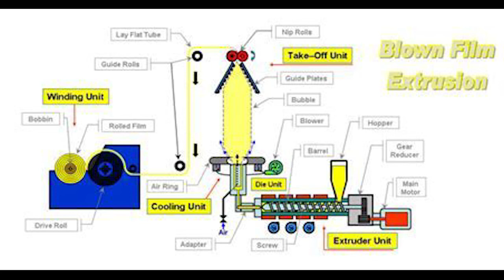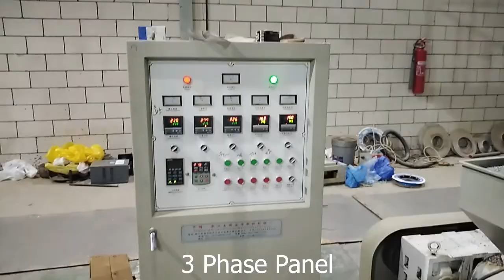Blown Film Extrusion Process | Blown Film Extrusion Process In Hindi | Blown Film Extrusion Method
Blown Film Extrusion Process | Blown Film Extrusion Process In Hindi | Blown Film Extrusion Method 2021

Process of Blown Film Extrusion

Blown film extrusion can be complex so we will now explain each step of the process in detail! The first step is to melt the polymer into an extruder. Polymer resin, often in the form of beads, is loaded into a hopper and fed into a heated barrel with a screw. The screw is used to transport the polymer down the barrel. The beads are gradually heated to melt the polymer. The heat profile is an important part of extrusion as the polymer may thermally degrade if overheated. When the molten material reaches the end of the barrel, it is extruded through a die. It is at this point that blown film extrusion differs from other extrusion processes.

There are a few different types of dies used in blown film extrusion with the most common being annular, which is a simple circle die. The molten polymer enters the die head and the air is injected via a hole in the dead center to radially inflate the polymer into a thin tube that is many times its original, extruded diameter. It is this step of the process that can be adjusted to achieve the desired film thickness and width.

The hot tube film is then cooled, typically with high-speed air, and pulled upward by equipment called nip rollers. On most medium to large size film lines, this vertical tube may extend several stories into the air. As the film cools it crystallizes at what is called the frost line. As the tube reaches the nip rollers, at the top of the line, the film is now cool enough to flatten and is then referred to as lay-flat or collapsed tubing. The film is then transported downstream by rollers for further processing (e.g. slit, printed, vented, converted into bags) and is eventually wound into rolls.

There are several advantages of manufacturing film using the blown film extrusion process including the ability to manipulate the mechanical properties of the final plastic based on the process conditions and base polymer(s) used. For example, blown film extrusion inflates the polymer radially while at the same time drawing the polymer upward with rollers. These forces stretch the polymer in both the transverse and draw directions, providing strength in the film. The extent of inflating and drawing can be adjusted to achieve the desired strength in the transverse and draw directions of the final product. Blown film extrusion is also versatile and able to manufacture a variety of single or multi-layer films with a range of film thickness and width.

Amcor’s Film Offerings
As a preferred supplier of plastic films and bags, Amcor has eliminated the distribution channel and sells direct to manufacturers. Lead times are typically 50% less than our competitors at around 2-3 weeks versus 4-6 weeks. With a wide range of capabilities and solutions, we are a vital partner in your company’s packaging success. Our film product offerings include:

Shrink, bags, tubing, sheeting
Widths up to 240”
Color and print
UVI, VCI, Antistat
Hand and Machine stretch Films
BOPP/Cast PP Films
Woven
Tape
In addition to plastic film and bags, we specialize in polyolefin compounds, additives, blends, and masterbatches. Amcor is also a full-line distributor of various chemicals, resins, and gases for the plastic industry. With warehousing and distribution facilities across the United States, Mexico, Eastern Europe, and China, we service companies of all sizes and locations across multiple industries. In addition to selling products, we also provide tech support, assistance with your equipment, and process recommendations.

We realize that on-time delivery, a quality product, and personal service are what it is all about.